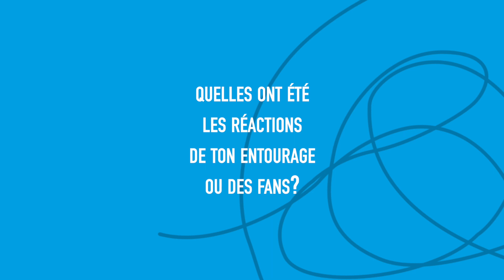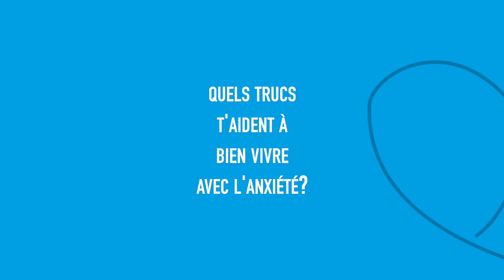Discussions PI et FJET: Alice Morel-Michaud et Alicia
Retrouvez Alice Morel-Michaud, comédienne et Alicia, qui reviennent sur leur expérience de tournage de la série Parfaitement Imparfait. Les deux composent avec un trouble d'anxiété.